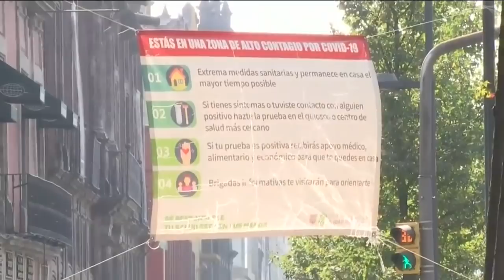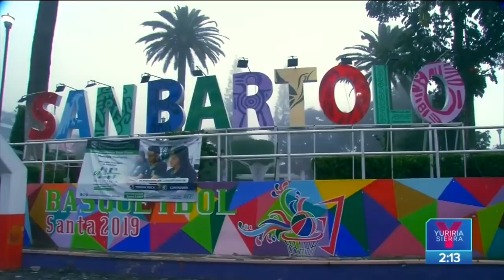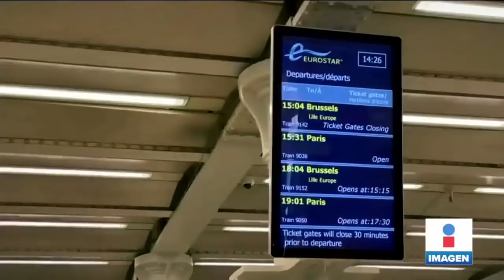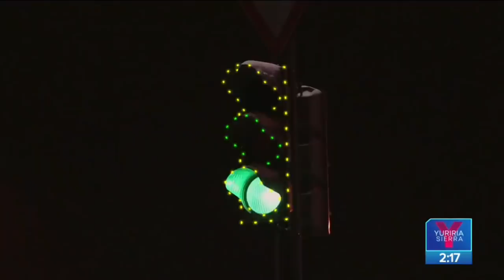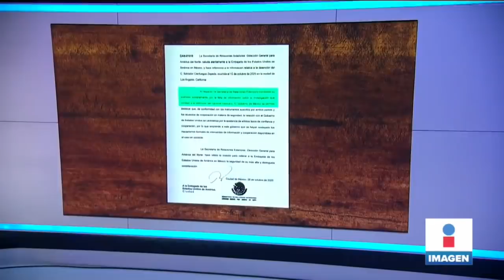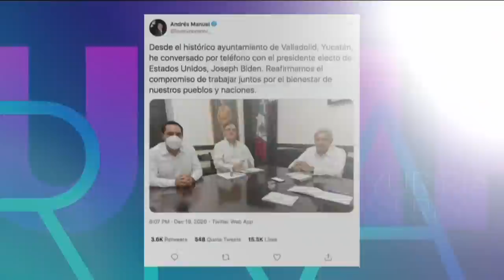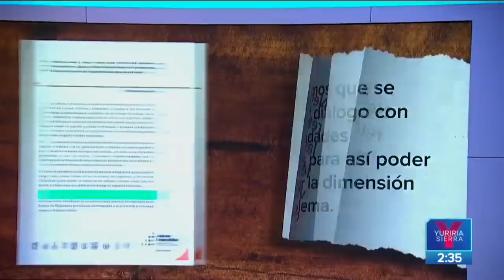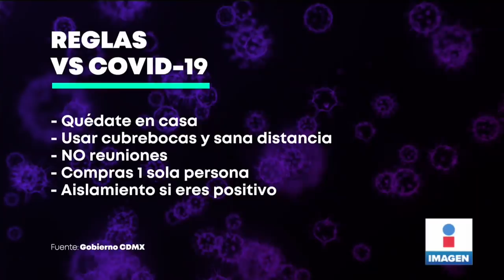Noticias con Yuriria Sierra | Programa Completo 21/diciembre/2020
Turistas llenan playas de Acapulco durante emergencia por Coronavirus. Policías ignoran a mamá de Carlos, joven desaparecido en Tijuana. ¿Cómo ver la conjunción de Júpiter y Saturno? Operan negocios clandestinos en la CDMX. Compras de pánico por nueva cepa de Coronavirus.